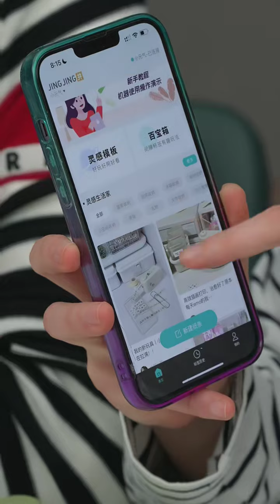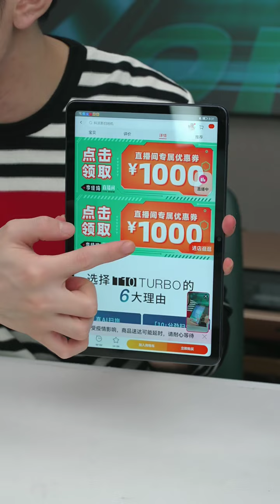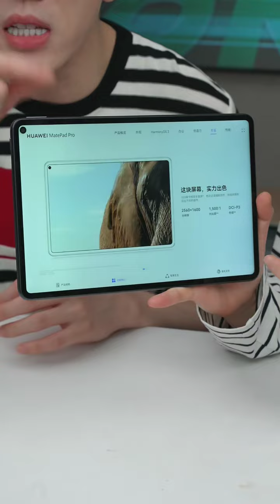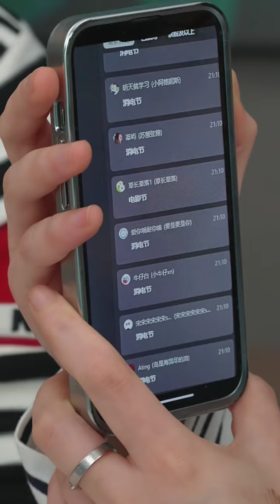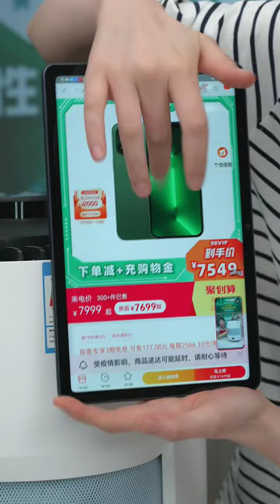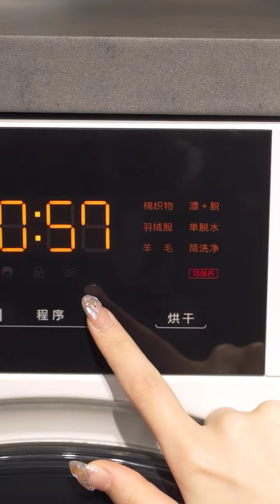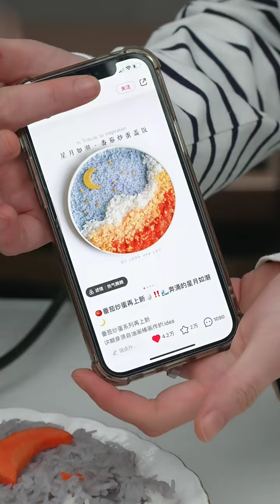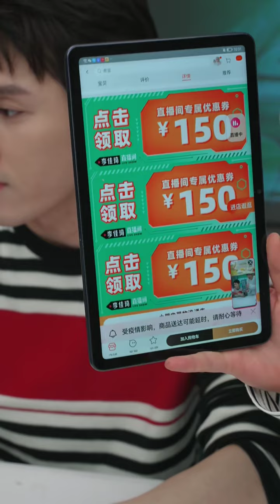【李佳琦Austin直播】华为蓝牙耳机\平板电脑、山本空气炸锅、外星人笔记本、科沃斯、空气循环扇、移动硬盘、电饭煲、破壁机、真空封口机等超多美妆好物